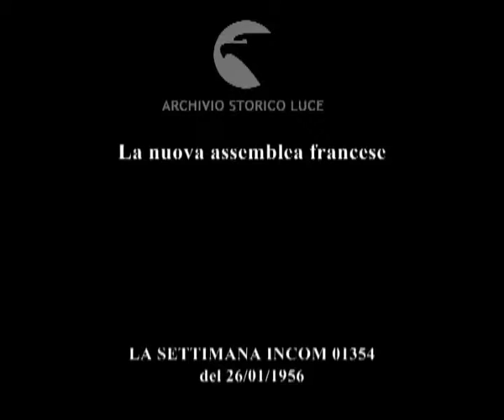La nuova assemblea francese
Descrizione sequenze:palazzo Borbone sede del parlamento francese ; folla in attesa davanti al palazzo ; arrivo di Pierre Poujade ; Marcel Cachin presiede l'assemblea ;